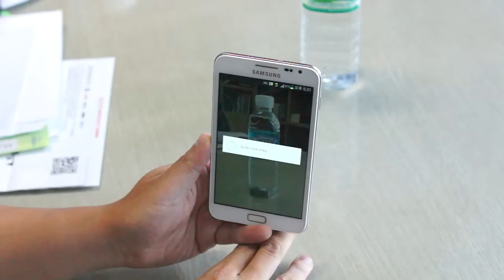제주도 영상, 제주삼다수 증강현실 앱, Jeju Island, Korea